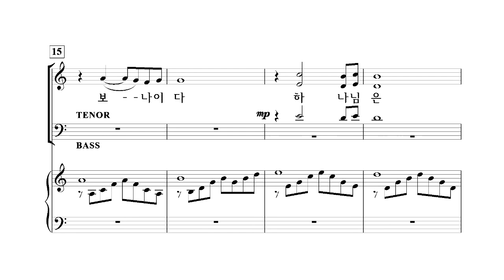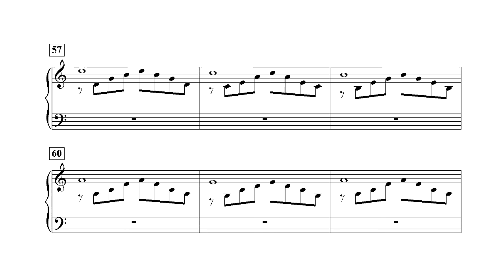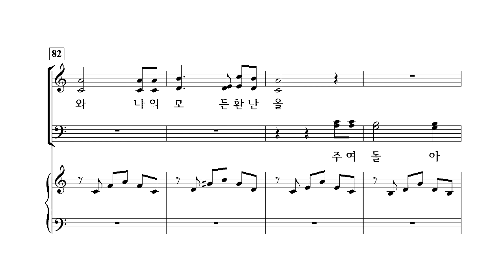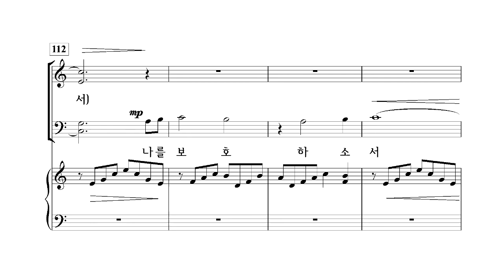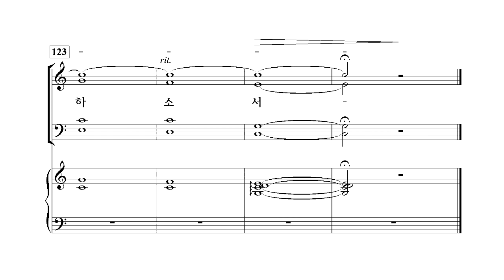[중앙아트] '내가 주를 높일 것은' 01 여호와여 합창